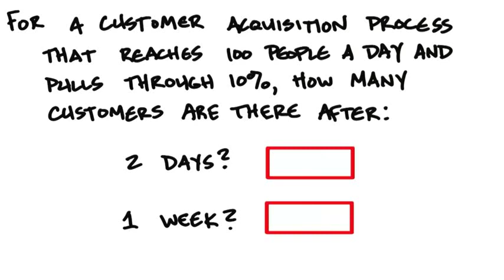B6 08 Customer Acquisition Quiz